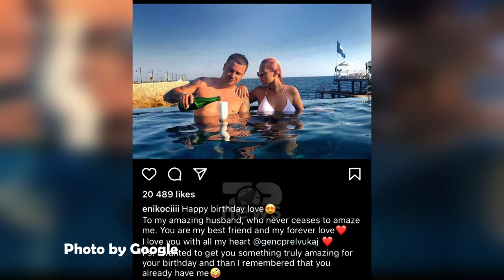Top News - Eni Koçi e Genc Prelvukaj të martuar... Detaji që shton dyshimet dhe i nxjerr zbuluar